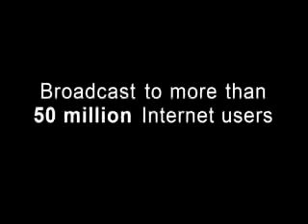Toxic Tort Litigation Legal Advice for Victims, Find an Law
Video in which Stewart Cohen of Cohen, Placitella and Roth discusses the problems that can be caused by toxic exposures, from LegalView Information on class action lawsuits, class action attorneys, and more from http // and http //